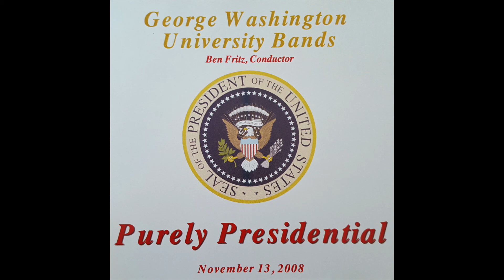John McCain's Music